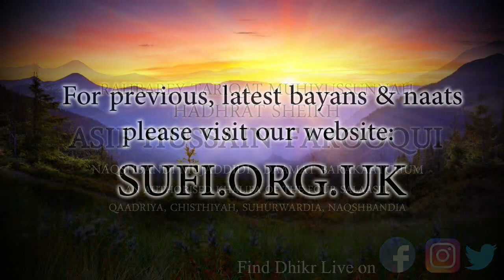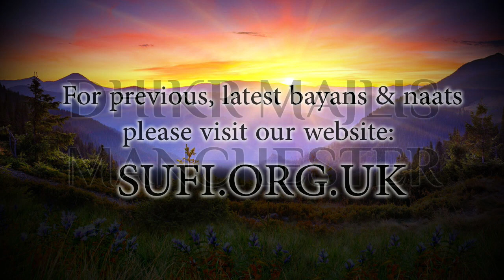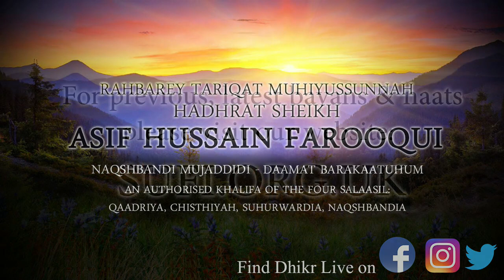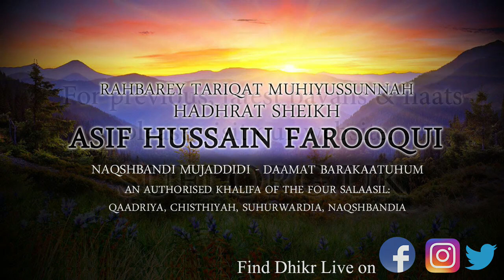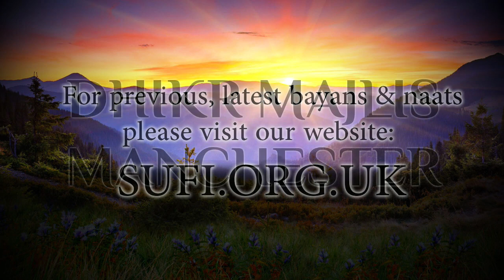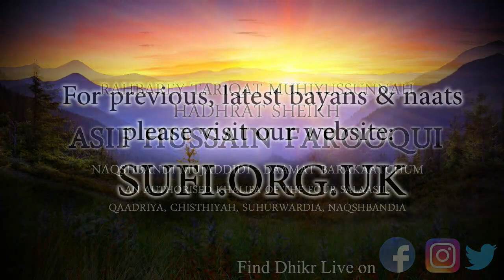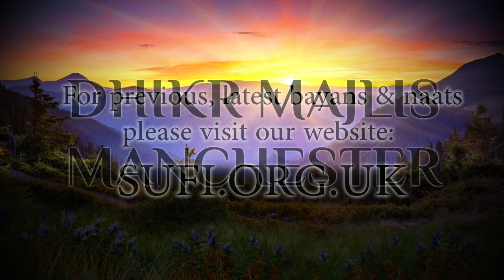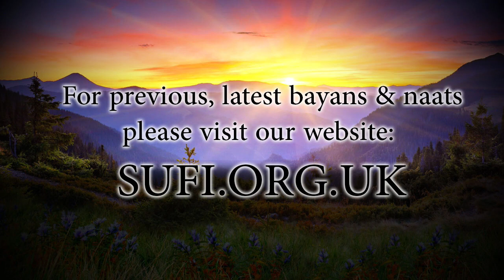Bayan Dhikr Majlis Manchester - by Hadhrat Sheikh Asif Hussain Farooqui Naqshbandi (UK)